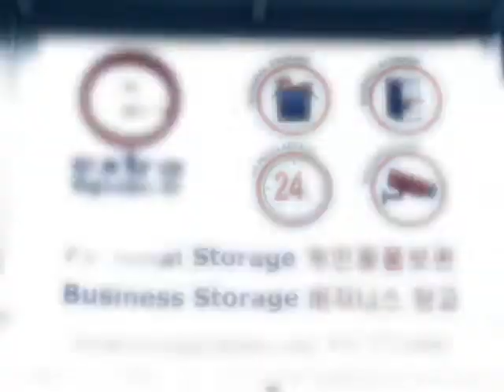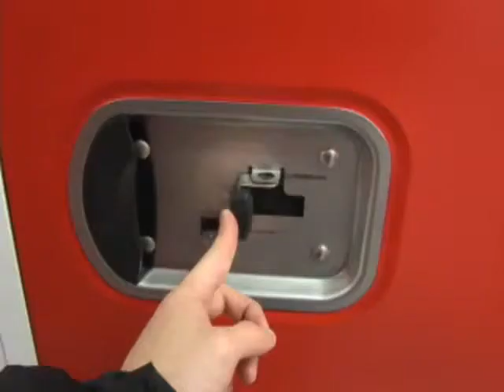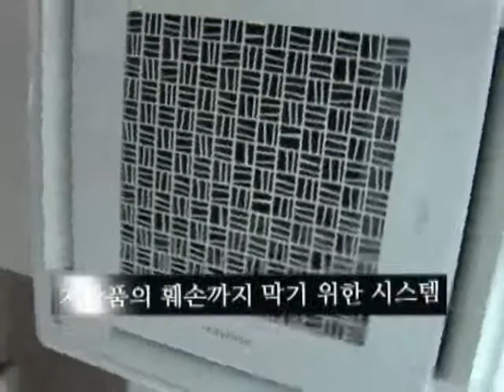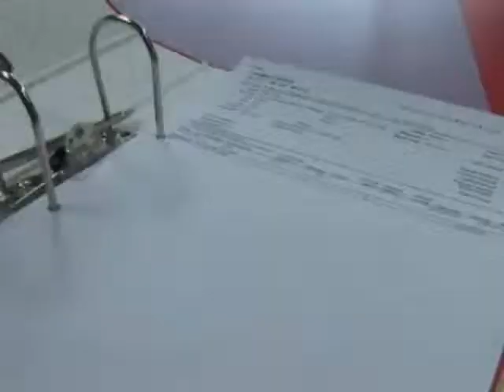이의정의 라이프매거진, MTN, Feb 2011 - Extra Space Self Storage Korea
이의정의 라이프매거진, MTN, Feb 2011